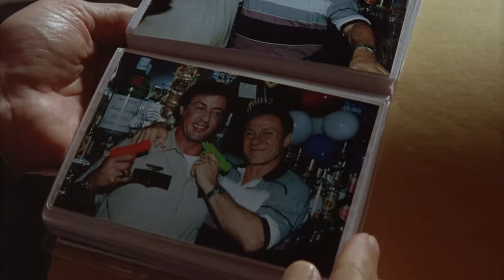COP LAND - (ECCOMI QUI, A DIRE, SCERIFFO, IO PER LEI HO QUALCOSA DI PIU')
Cop Land è un film del 1997 scritto e diretto da James Mangold.
Protagonisti :  Sylvester Stallone - Harvey Keitel - Ray Liotta - Robert De Niro and Robert Patrick